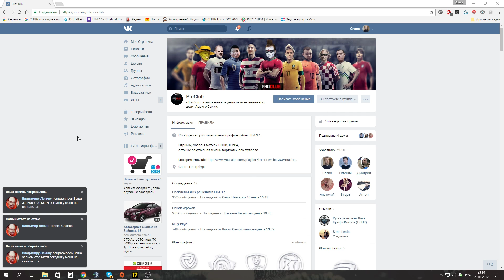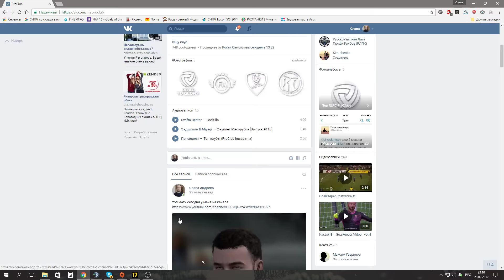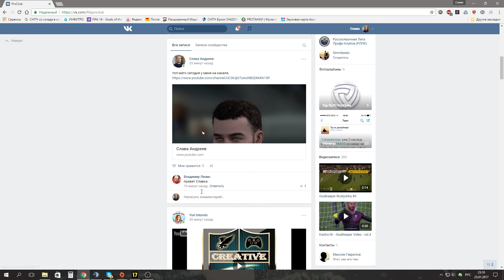Virtual Pro Football Club